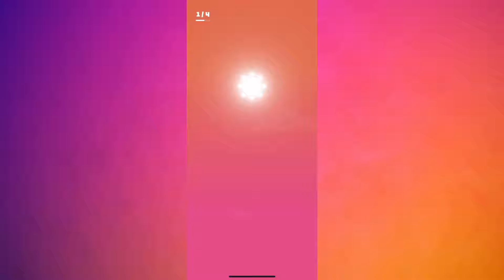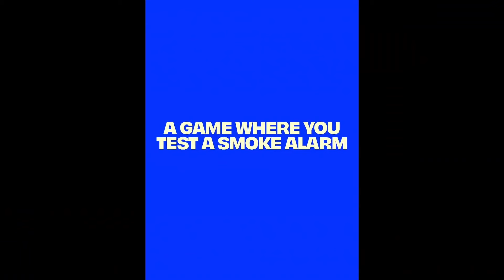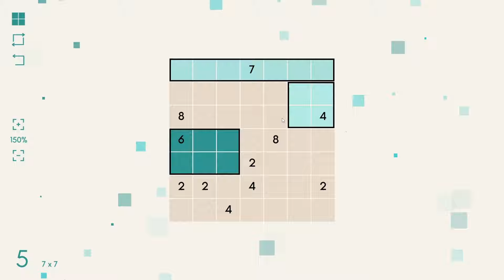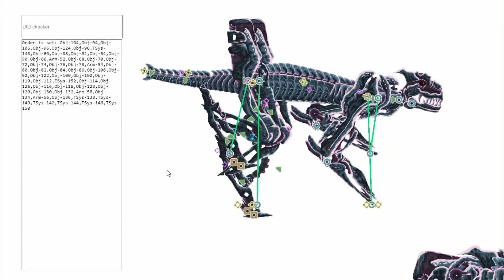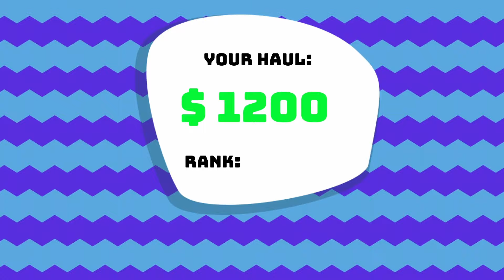2023 end of year showcase (highlighting the amazing work of the construct community)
Blumgi Dragon
loic roger

Redo or die
Hippie

Orange world
Flaqko

Incessant
Dead Pixel interactive
App store listing URL:

Nuke them all
Indie Real Time Strategy Game, coming 2024. Developed by GameEraStudios

Bunny Market
angelostudio

Robin Hood Survivor
 Samuel Bromley
Aiming for March 2024 full release

Astro Evasion
Dungeon vagabond

Duck on Wheels 5: Duck Galaxy
Simon Babineau

Minecraft roguelike
 totdy

Pizza game
Candle Development

The Little Ninja Bot
AWESOME_Ninja74

Project Washington
Mattix

Paint
Candle Development

Survivors last stand
Fortcullis Games

Square logic
New Dawn Game Studio

American Sumo Manager
A Humble Little Guild
- State of the game: Work in progress

CHI NINJA
Vapoware Games

Animation maker
Name: El Mehdi

Pillars of Salt
Made By: TeaNTgames

Bleek
FodderLabs.
released game. (With an update currently in development! - New enemies, new power-ups, new environments, etc.)

Cannon Blast
Developer: AJ Ordaz
State: Soft-launched

Panda food business
Rojeh Maher

Blumgi Slime
loic roger

End of the dead
Flaqko

Kittypedes
Simon Babineau

La Petite Avril
Developer: AJ Ordaz
State: Released

Blumgi Bloom
loic roger